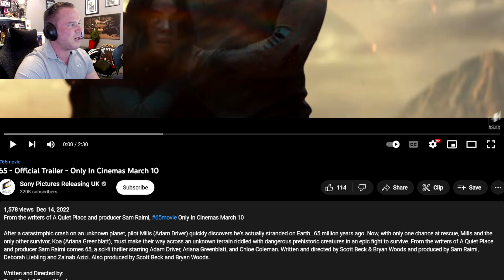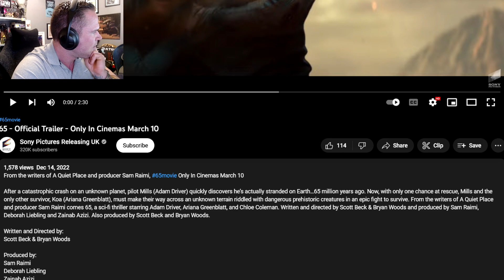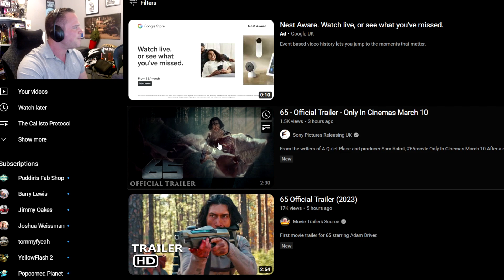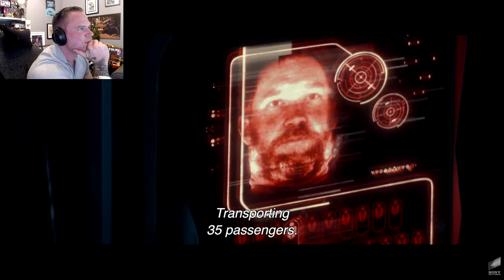65 Official Trailer Adam Driver Modern "Planet Of Dinosaurs" Movie Looks AMAZING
65 Official Trailer Adam Driver Modern "Planet Of Dinosaurs" Movie Looks AMAZING

Nate H
CALNE
SN11 7BE